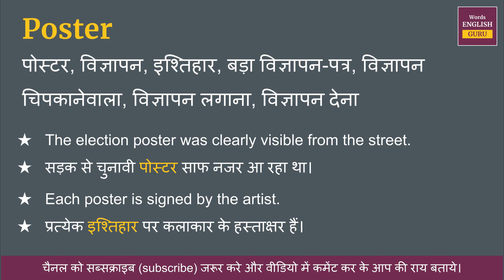Poster meaning in Hindi | Poster ka matlab kya hota hai | Poster means and hindi word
Poster ka hindi me arth hota hai  - पोस्टर, विज्ञापन, इश्तिहार, बड़ा विज्ञापन-पत्र, विज्ञापन चिपकानेवाला, विज्ञापन लगाना, विज्ञापन देना

इस video me aap Poster kya hota hai,  इसका matlab samjhenge, Poster ko english me kaise pronunciation karte hai aur Poster ko bolne ka sahi tarika kya hai ye bhi dekhenge.

aur saath mein Poster ke do example dekar samjhya gya hai jisse aap isko aur aachhe se learn sakte hai.

Covered Topics -
01. Poster ka hindi kya hota hai
02. Poster ka hindi word
03. Poster ka hindi mein matlab kya hota hai
04. Poster meaning in hindi
05. Poster ka matlab kya hota hai
06. Poster ka hindi meaning
07. Poster ka hindi matlab
08. Poster ka arth kya hota hai
09. Poster hindi meaning
10. What is hindi meaning of Poster
11. How to pronunciation of Poster
12. Poster ka hindi arth kya hota hai
13. Poster ki definition kya hoti hai
14. Hindi meaning of Poster
15. Poster kya hota hai
16. Poster meaning